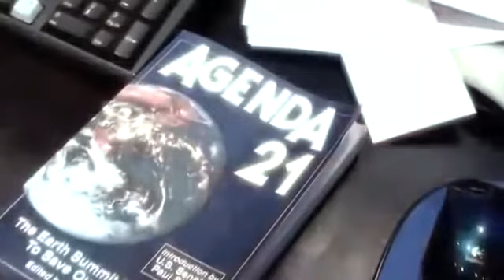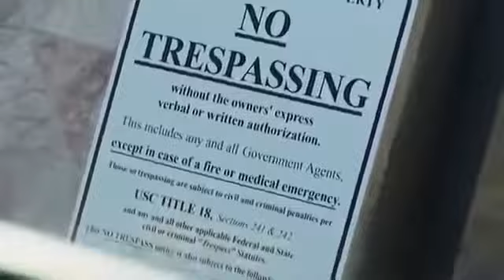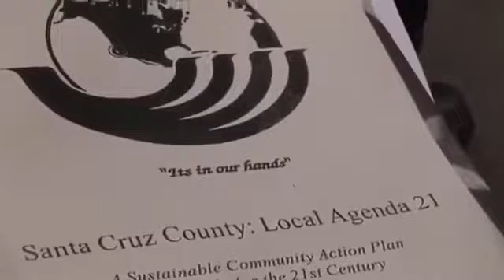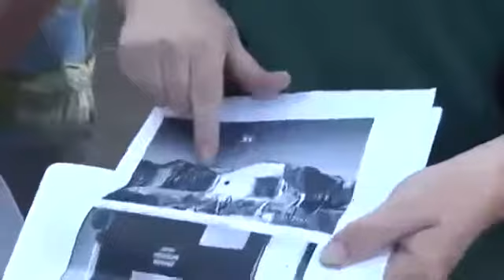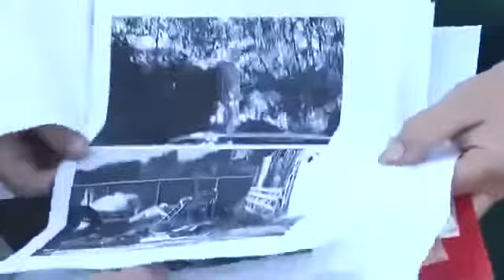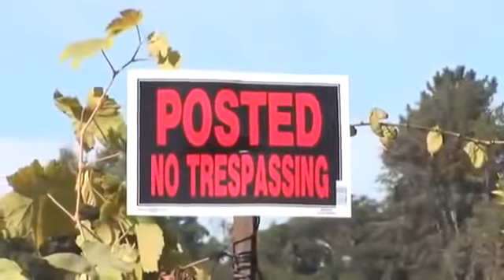Agenda 21 Coming to a Town Near You! They can tell you what to do on your property.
This is heartbreaking... We have to do something about Agenda 21!